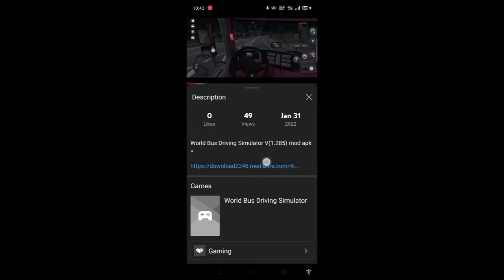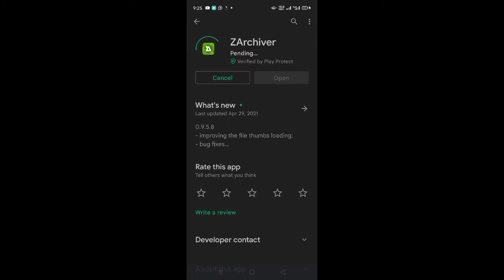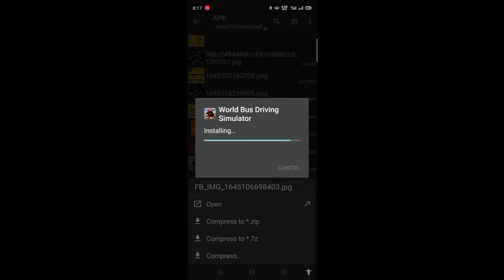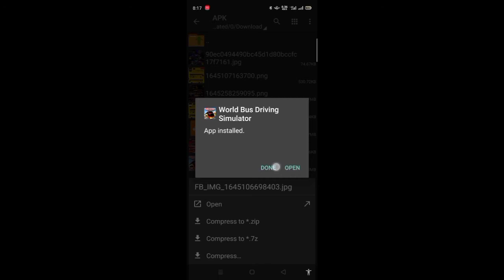World Bus Driving Simulator Mod Apk | Last V1.283 | Unlimited Money | All Bus Unlocked | Easy way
World Bus Driving Simulator V(1.285) mod apk =

World Bus Driving Simulator V(1.291) mod apk =